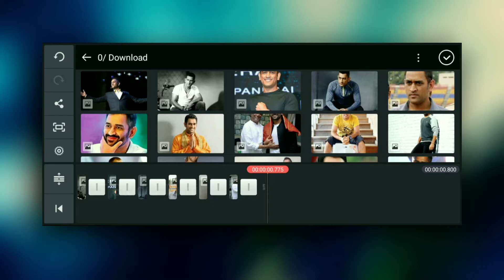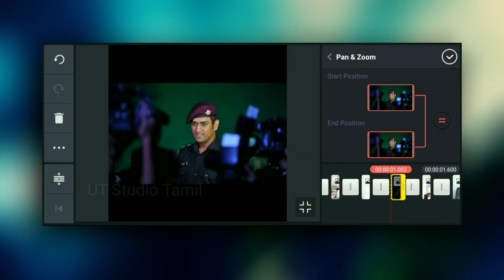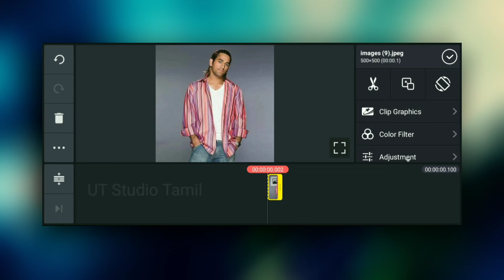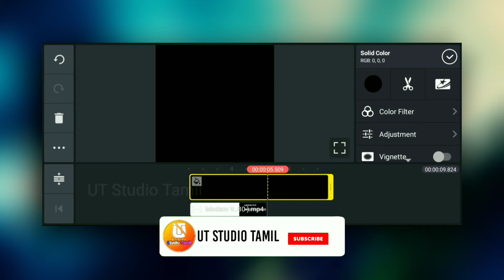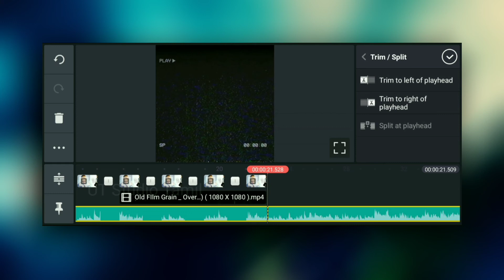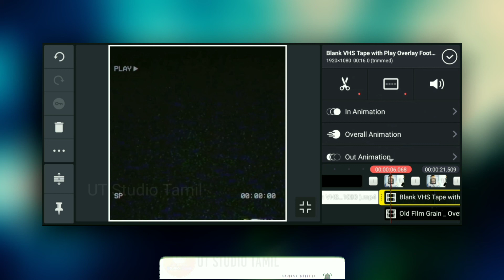Special Speed Photo Video Edit in Kinemaster ! UT Studio Tamil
Special Speed Photo Video Edit in Kinemaster !

🙏🙏🙏 Welcome to UT Studio Tamil 🙏 🙏🙏

In this video we are Explaining about Special Speed Photo Video Edit in Kinemaster Editing Tutorial Using Mobile Video Editing Application in Tamil
Editing Mobile

Voiceover Mic

kinemaster video editing app without watermark,
kinemaster video editing app tamil,
kinemaster video editing background change tamil,
kinemaster video editing cinematic,
kinemaster video editing double role
UT Studio tamil
UT Studio
Avee Player
Kinemaster Tamil
Kine Master
Inshot
Full Editing
Basic Editing Tutorial
Basic Tutorial
Editing Tutorial
Full Mobile Editing